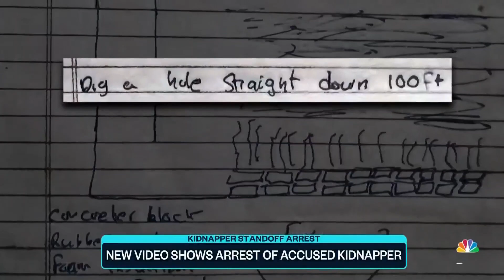Bodycam shows arrest of accused kidnapper who held woman captive in makeshift cell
Police body camera footage captured the arrest of Negasi Zuberi after a standoff with police in Reno, Nevada. Officials say Zuberi allegedly held a woman captive in a makeshift cinder block cell, who escaped by punching her way through a locked door. NBC News' Steven Romo reports.